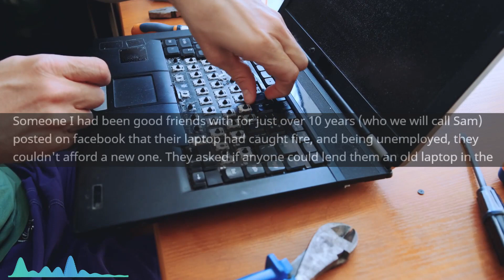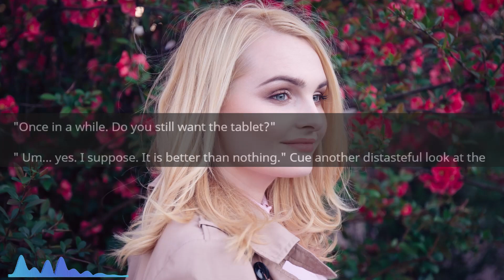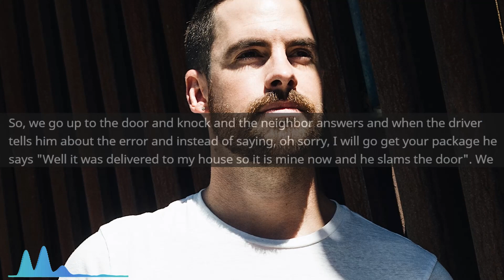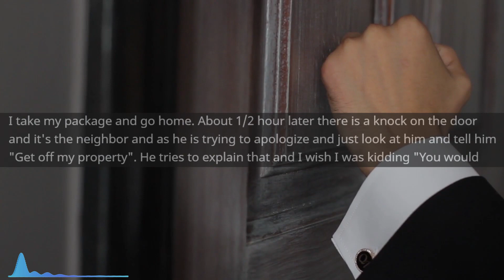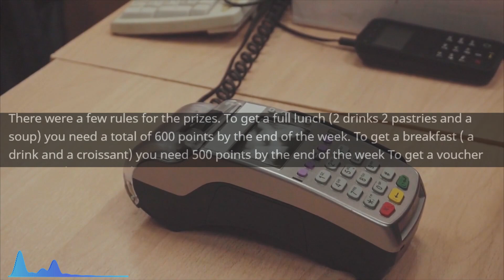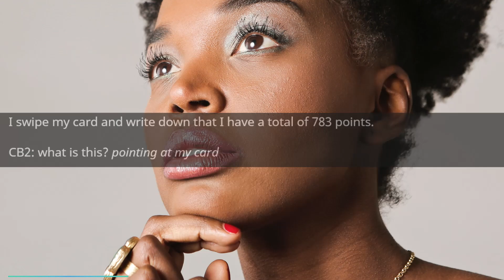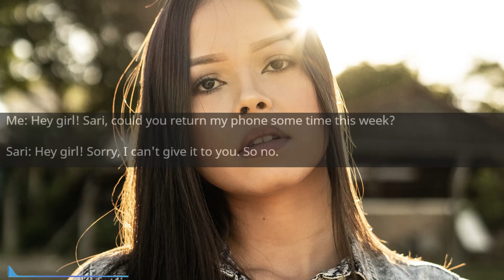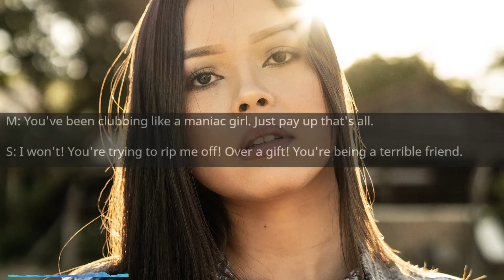Entitled Mom has One SIMPLE Demand in Exchange for PHONE...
Main Music -

OUTRO -